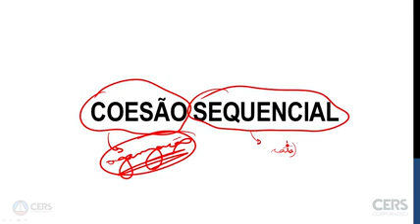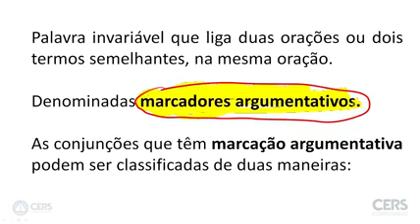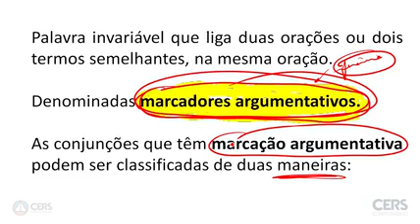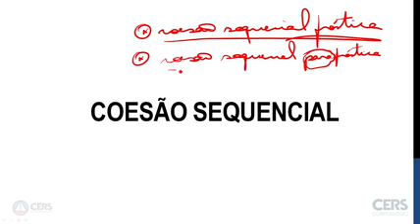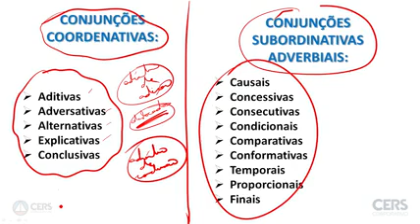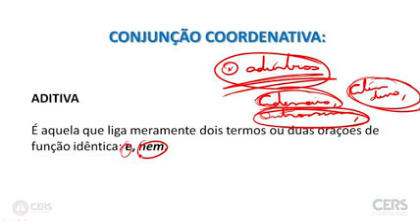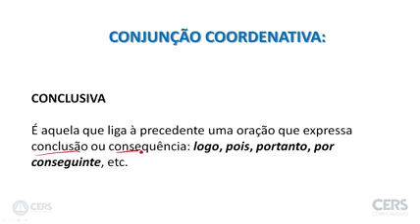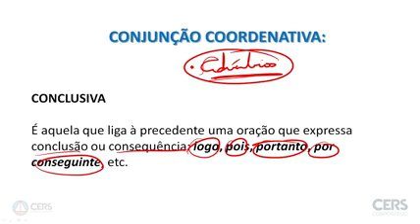Aula 01 05 Coesão Sequencial na Redação Jurídica ⚠️